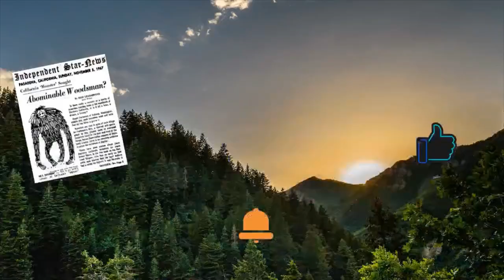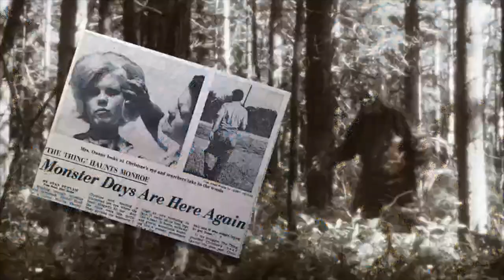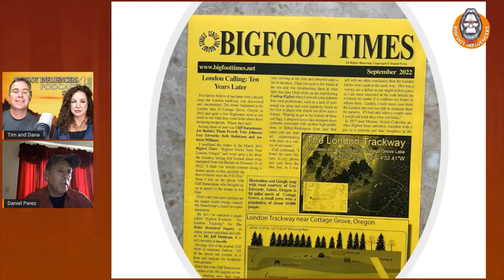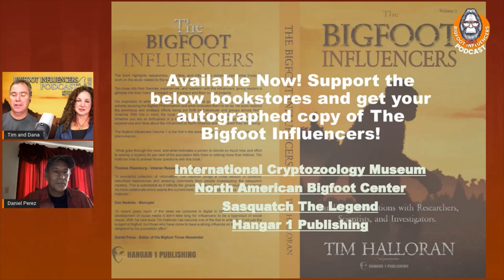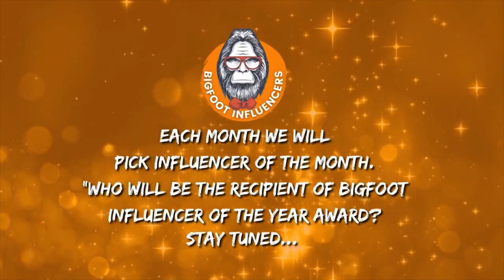Daniel Perez: The History of Bigfoot | The Bigfoot Influencers #1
Ep 1  The Bigfoot Influencers with Tim and Dana. A  40-year Bigfoot historian Daniel Perez. They discuss The Bigfoot Times, early researchers, Paul Freeman's evidence, and controversial claims about the Patterson Gimlin film.